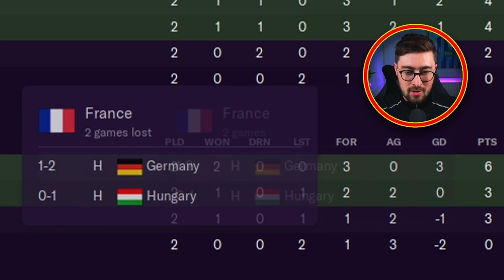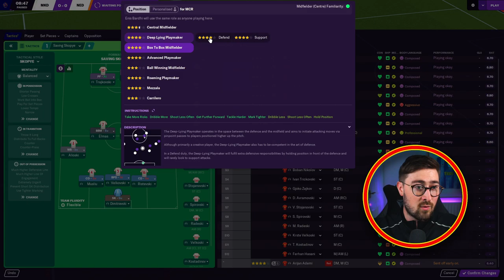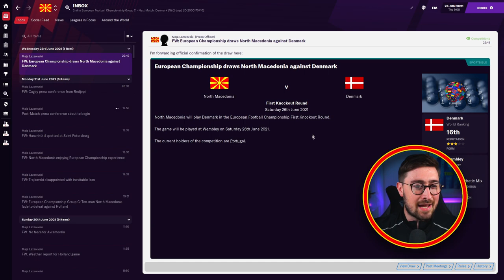SAVING SKOPJE EPISODE 3 | PLAYING GARY MEGSON'S HOLLAND | FM21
NEW SERIES!

This is Saving Skopje. A Football Manager 2021 series where we take the reigns of the North Macedonia international team to compete in EURO 2020.

Our right-hand man Gary Megson has been appointed Holland manager and we must go head-to-head with him in Group C.

EURO 2020 | FM21 | FOOTBALL MANAGER 2021
I stream three times a week (Wednesdays, Saturdays and Sundays), it's usually FM and schedule information can be found on twitch.
About Me:
My name is Clayts. I'm 29 and make videos here on Youtube as well as live streaming over on Twitch. I mainly make videos all about Football Manager. On FM21, I run Let's Plays, Player Profiles, Tactic Videos, Tutorials as well as Tips, Hints and Tricks.